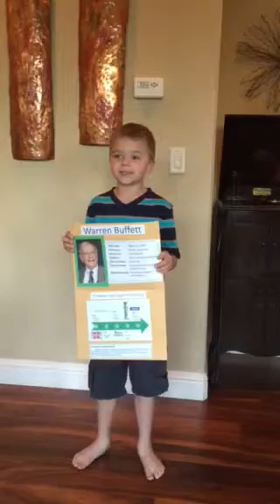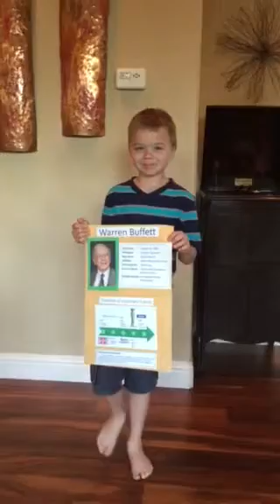Jack Practices his Warren Buffett Report